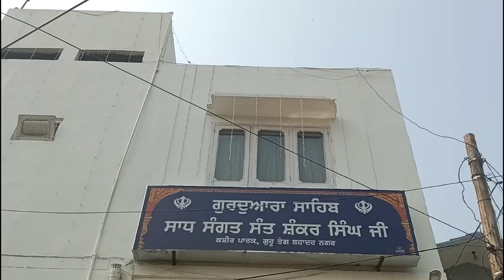ਸ੍ਰੀ ਅੰਮ੍ਰਿਤਸਰ ਛੇਹਰਟਾ ਰੋਡ ਕਬੀਰ ਪਾਰਕ ਗੁਰਦੁਆਰਾ ਸਾਹਿਬ ਅੰਤਿਮ ਅਰਦਾਸ